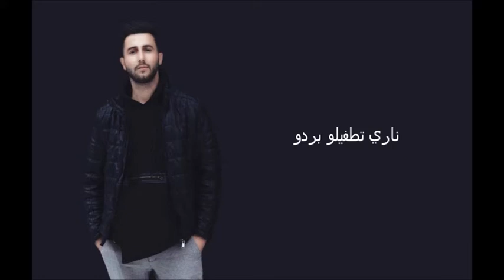Omry Kello Lucien Matar- عمري كلو لوسيان مطر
Lucien Matar Photography
Lucien Matar